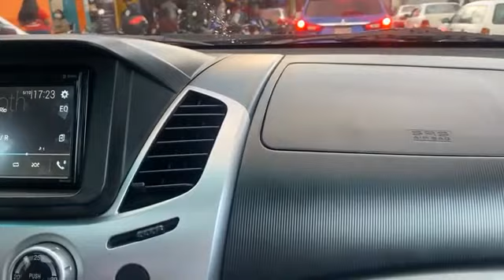Así es San Pedro Carcha y sus calles. Alta Verapaz Guatemala